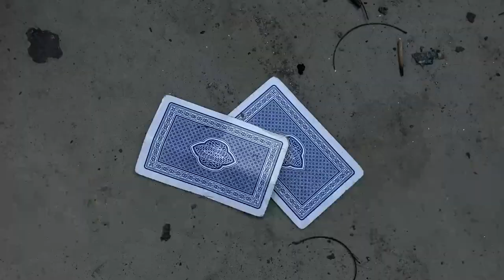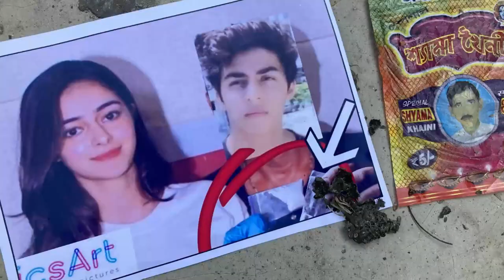BYOMKESH Solves THE ARYAN KHAN CASE! ft. Ananya Pandey | MatchStick Komedy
Private investigator Byomkesh Bakshi steps in to save Aryaan Khan and grants him BAIL!

An original work from MatchStick

(We post cool stuffs on Instagram)

Written by Kaustav Sarkar and Shreyankar Biswas
Edited by Shreyankar Biswas (PR, Filmora X)
Performed by
Kaustav Sarkar (Byomkesh)
Shreyankar Biswas (Ajit)
Sampreet Sarkar (Salam & Arnab)

For BTS, more videos and cool stuffs,